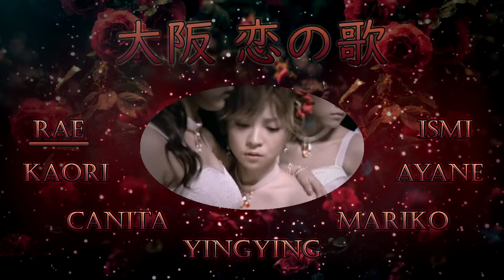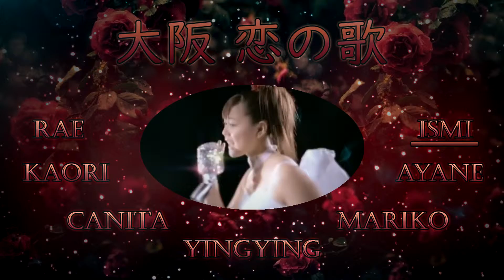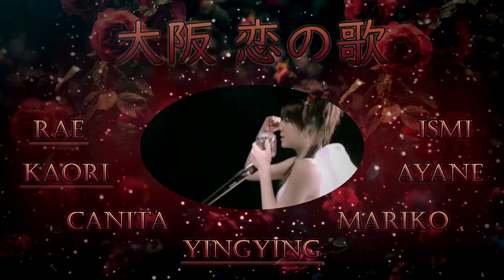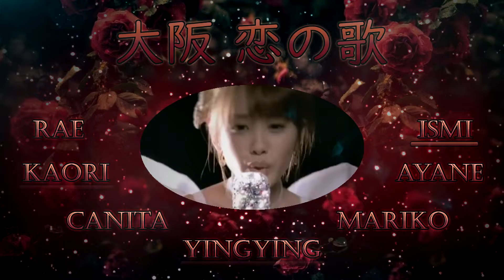~Egao Musume~ Osaka Koi no Uta [Updated]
Another updated song to celebrate our 10 year anniversary! Osaka Koi no Uta was covered in S!P's 9th year as a project, but the cast is bigger and varied from the first time! I really think this came out, especially with everyone putting forward their best energy.

All the thanks and love to Rhea [aikenchi] for making this amazing graphic & Miyako [miyako channel] for putting together the video mix (and really quickly at that!). I really appreciate it so much!

Cast:

Rae [LittleLessTalentless]
Canita [lilxicanita]
Ayane [komoriayane]
Yingying [cutielim94]
Kaori [xxxKaoriChan]
Mariko [Nakazawa Mariko]
ismi [ismichi]

Song: Osaka Koi no Uta
Original Artist: Morning Musume
Audio: Rae
Graphic: Rhea [aikenchi]
Video: Miyako [miyako channel]